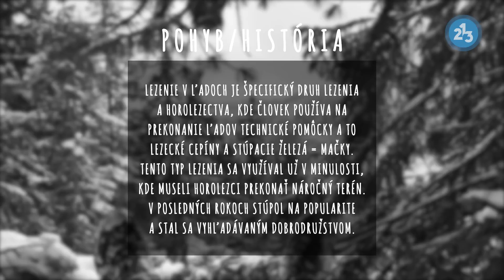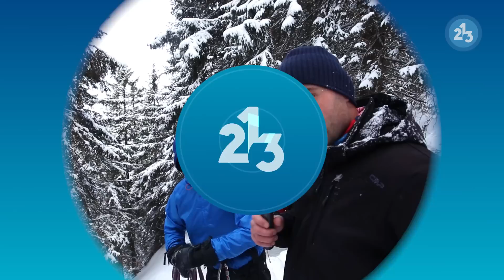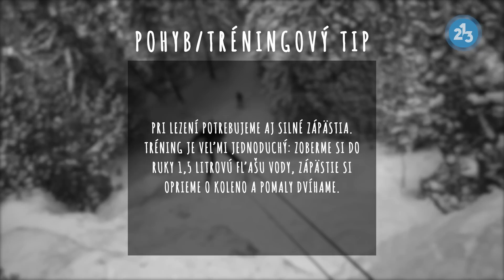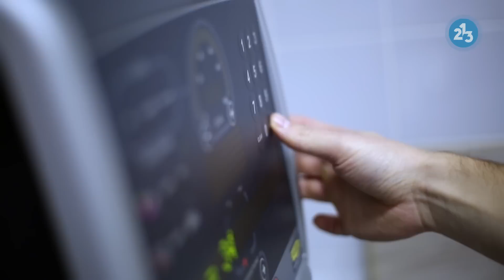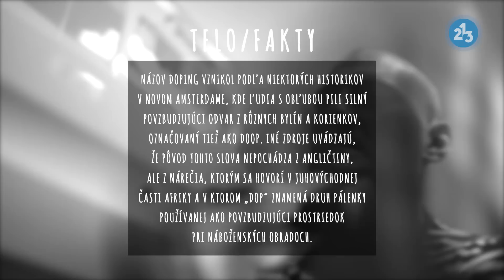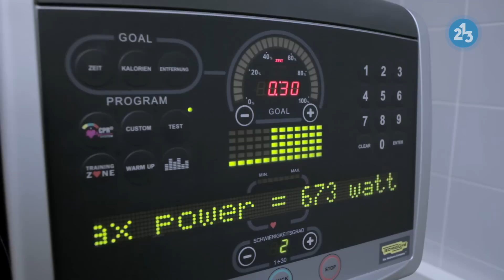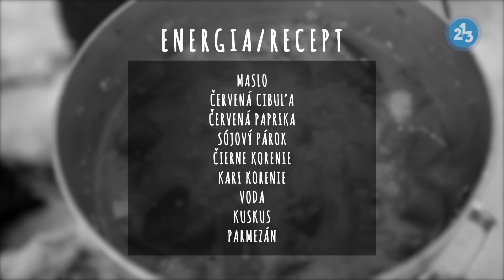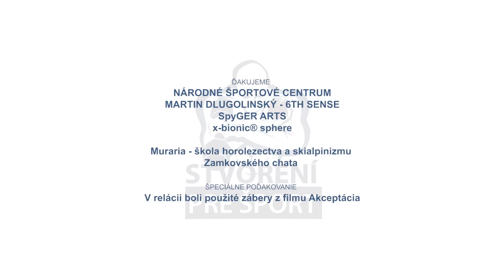STVORENÍ PRE ŠPORT#12 LEZENIE V ĽADOCH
Dvanásta časť druhej série livestylového magazínu Stvorení pre šport. Pozrieme sa na lezenie v ľadoch. Povieme si niečo o lezení v ľadoch, dopingu a negatívnych účinkoch netrávenia času v prírode. Na záver si v zimnej prírode uvaríme rýchle a zdravé jedlo s kuskusom.